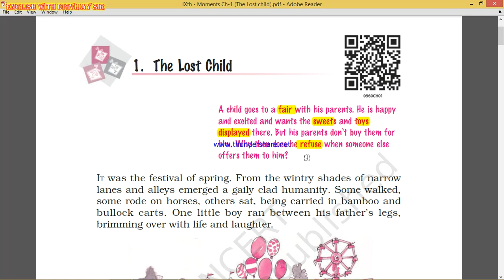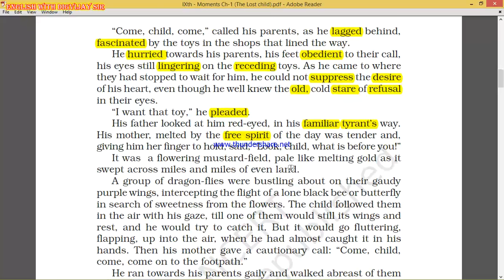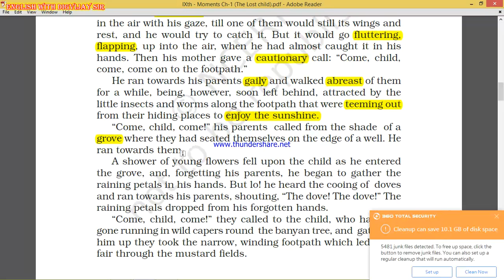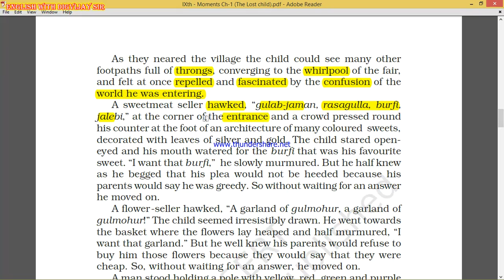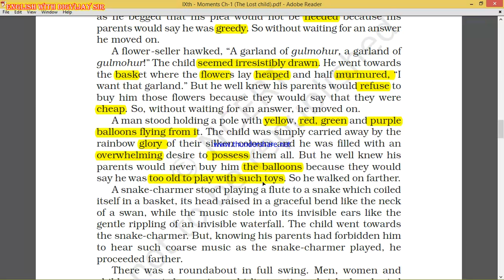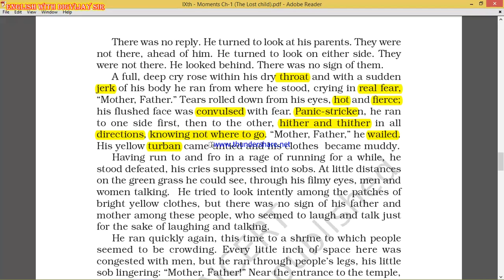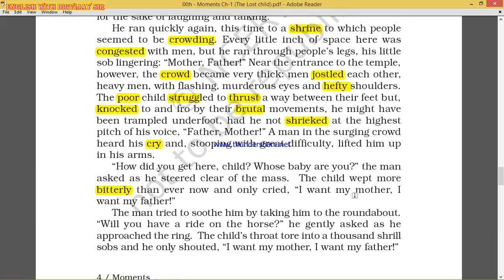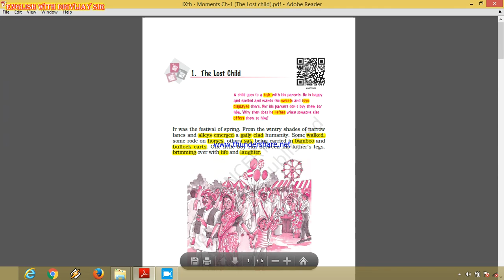IXth - Moments - Ch -1 ( The Lost Child )